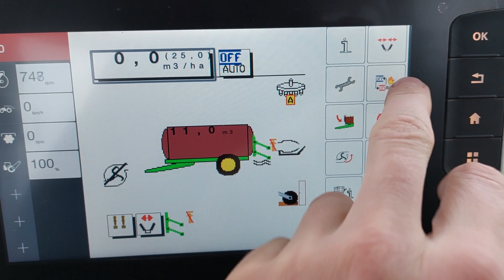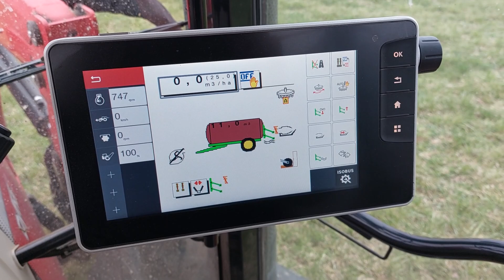Rozdzielacz (macerator) w aplikatorze joskin solodisc 6m. zasada 1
witam. krótkie wideo z wyjaśnieniem jak działa rozdzielacz Scalper w Joskin Solodisc